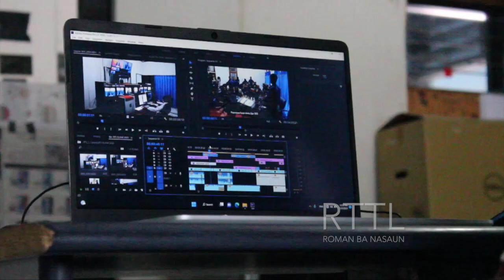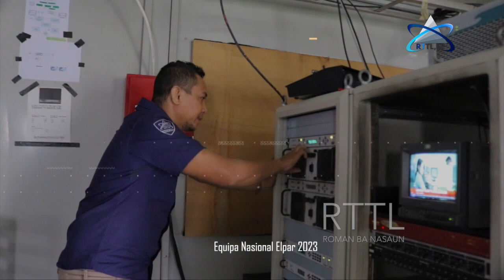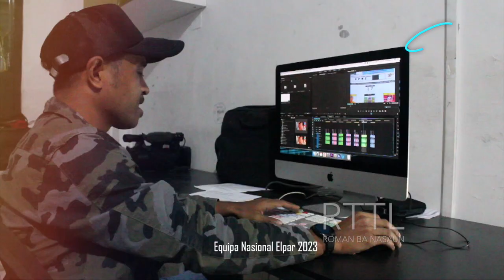PART 2 BEHIND THE SCENE EKIPA B ELPAR 2023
Dok. Behind the scene Elpar 2023 : Virginia Santos